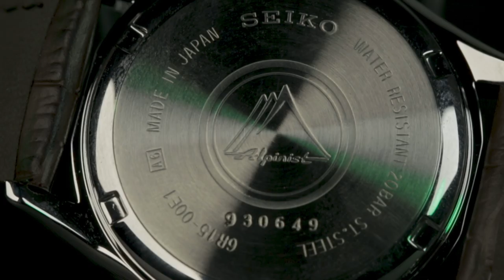Unboxing & Review Jam Tangan Seiko Alpinist SARB017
REVIEW TIME
Kali ini machtwatch akan membahas salah satu seri JDM yaitu SEIKO ALPINIST SARB017 Seiko SeikoAlpinist . Terinspirasi dari pegunungan yang menutupi sebagian besar landscape di Jepang, jam yang popular ini siap untuk menemani kalian dengan style casual ataupun formal karena tampilannya yang mewah dan berkelas. Siap dengan penjelasan lebih detail tentang jam tangan ini? Yuk langsung tonton tanpa di skip ya!!

Garansi Internasional 1 Tahun

- Automatic Movement 6R15
- Stainless Steel
- Made in Japan
- Date Display
- Sapphire Crystal
- Compass Function

Item Is Already Out Of Stock !
Nyalakan Tombol "Notify Me" pada website kami untuk mendapatkan notifikasi saat barang sudah ready lagi 🙏